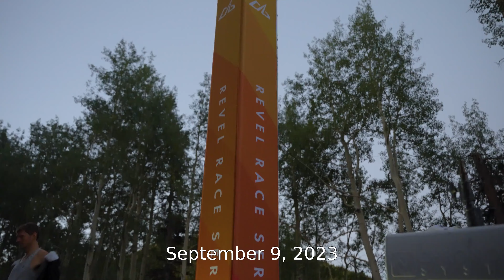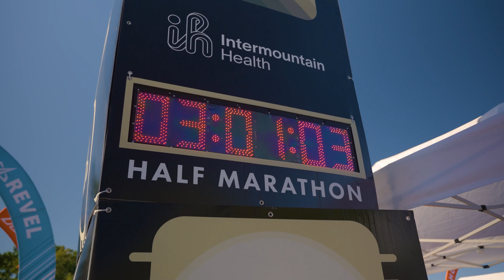2023 REVEL Big Cottonwood Presented by Albion Half Marathon: Bianca Purtell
Bianca Purtell in the 2023 REVEL Big Cottonwood Presented by Albion Half Marathon.